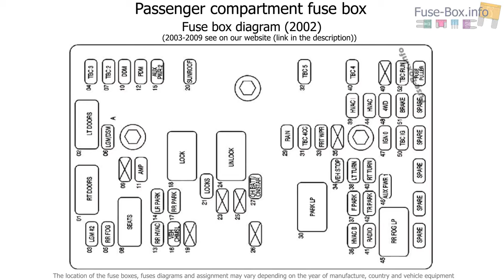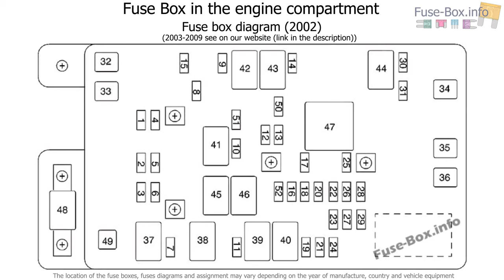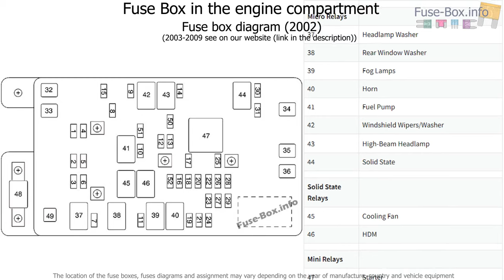Fuse box location and diagrams: GMC Envoy (2002-2009)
Fuse box diagram (location and assignment of electrical fuses and relays) for GMC Envoy (2002, 2003, 2004, 2005, 2006, 2007, 2008, 2009).